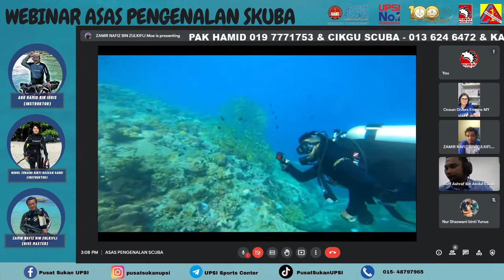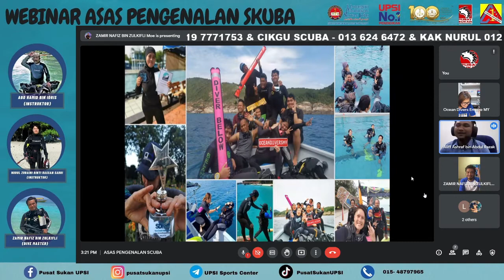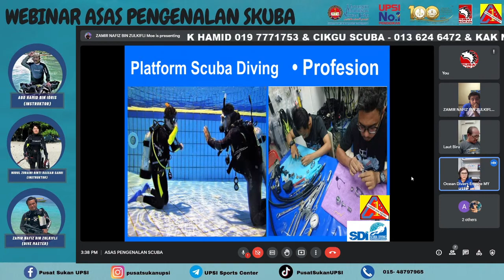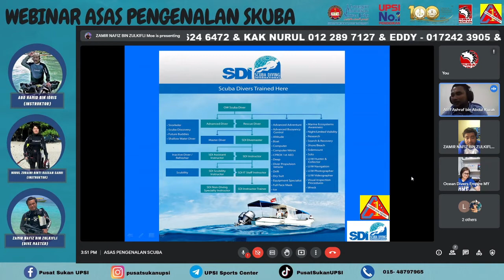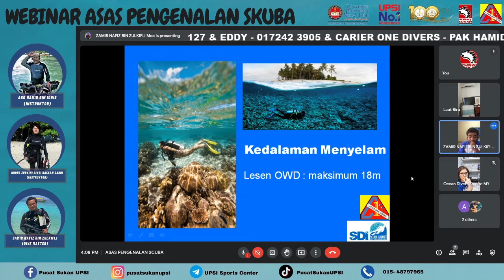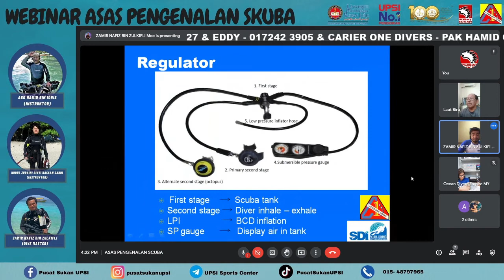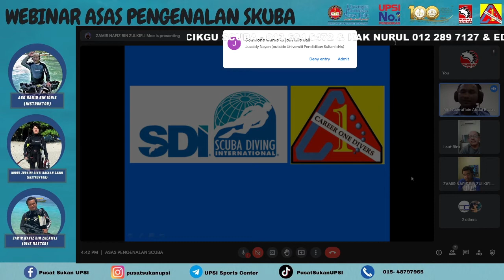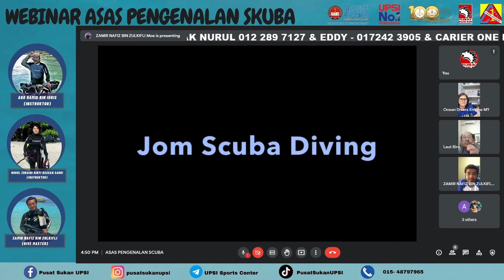WEBINAR ASAS PENGENALAN SCUBA